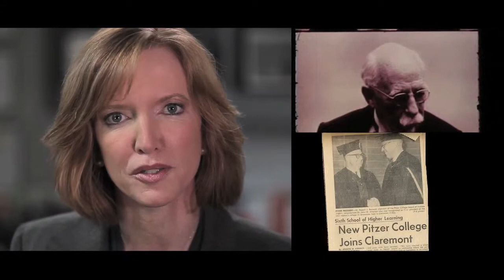Robert Redford Conservancy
Check out the Robert Redford Conservancy for Southern California Sustainability at Pitzer College in this City Films Production.

Director: Cris Blyth